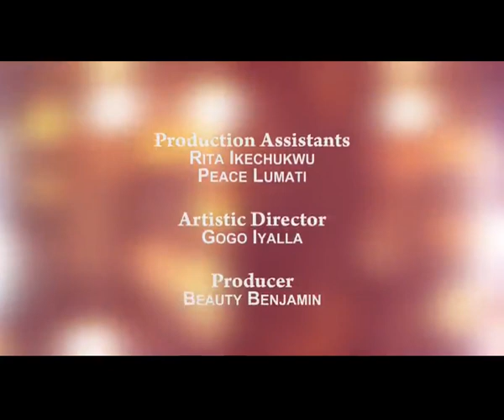BONDING IN MARRIAGE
Watch The Mirror With Beauty Benjamin on The Rivers State Television (RSTV) every Monday at 12:00 pm